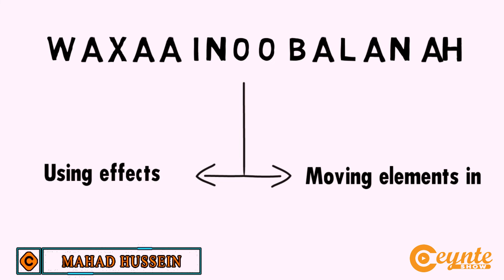Qulaansada Casharka (02) ee coursada Video Editing ee Barnaamijka Video Scribe | Ceynte Show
 Ceynte show

Walaal la wadaag channelka ugu yaraan Labo ruux.

📣 Qof kasta waa u fasaxan yahay in uu la dego Muuqaalada ku jira Channelkaan, Kadibna lawadaago Walaalaha kale ee isticmaala baraha bulshada sida Youtube, facebook, whatsapp iyo wixii lamid ah. Laakiin waxaa shardi ah in Muuqaalada aan wax laga badalin meesha laga keenayna lagu xuso.

📢 Everyone is allowed to use and download our videos in this channel  by spreading them on all social media of their preference (YouTube, Facebook, Whats-app, and  etc.) But the Condition is that the Videos are not changed anything(Keep as their Original) and Mention their source